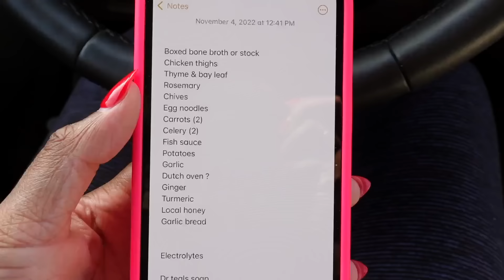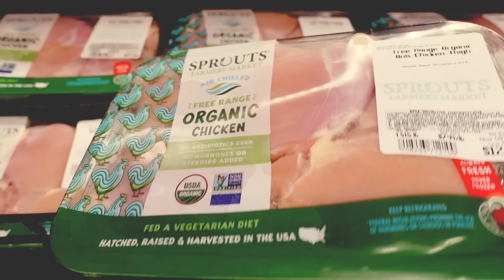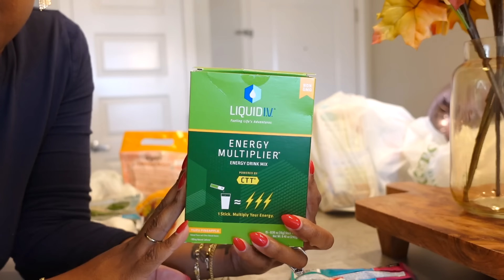A *very realistic* day in my life | 6 months pregnant w/ a sick toddler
Day in the life of a pregnant SAHM with a sick toddler. I'm showing you a glimpse of a day in my life as I'm 6 months pregnant having to nurse a sick toddler, cook, clean, work, and not lose my patience lol. This is a very realistic vlog that I hope is relatable to you. We all have not-so-good days and this day was one of those for me. Thankfully it got better as I spent more time with my little family and I pray that if you're having an off day, it gets better for you too! Xo - Riss ❤️

Please let me know if you'd like the full recipe for my homemade chicken noodle soup!

Nosiboo Pro Baby Electric Nasal Aspirator/Nose Sucker:

Live in the Triangle area (Raleigh, Cary, Durham NC) and interested in visiting Legacy Center Church and/or joining a small group? Find us here:

FAQ:

Age: 29

Filming Equipment: Sony ZV1 (vlog camera), Canon EOS R

Church we attend: Legacy Center Church (Cary, NC)